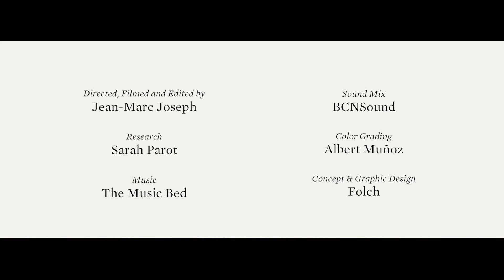The first bicycle delivery service in Beirut, By Cycling Circle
Cycling Circle aims at promoting cycling as an Eco-friendly, healthy mean of transportation through its different services and activities. The company has also implemented the first bicycle delivery service in Beirut: Deghri Messengers.

CYcle Circle is one of the Switchers of the SwitchMed Programme.